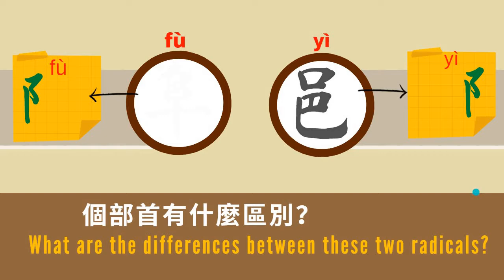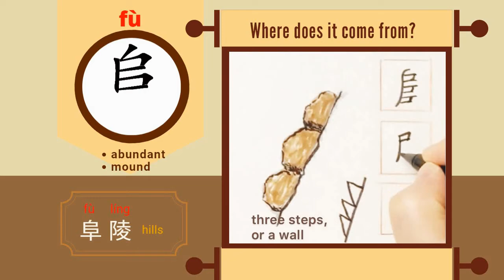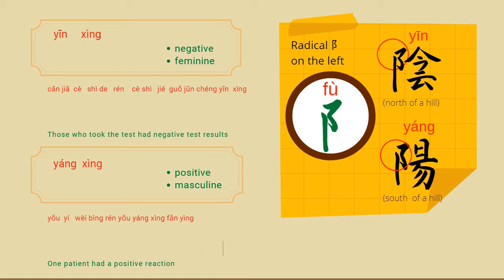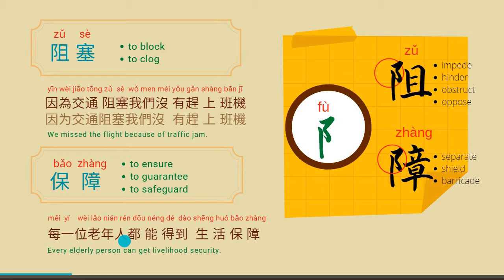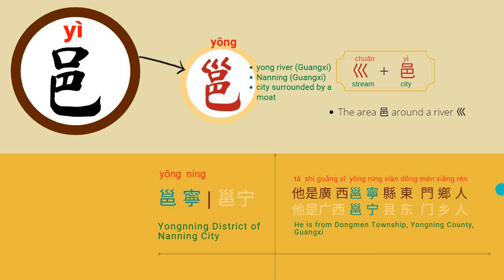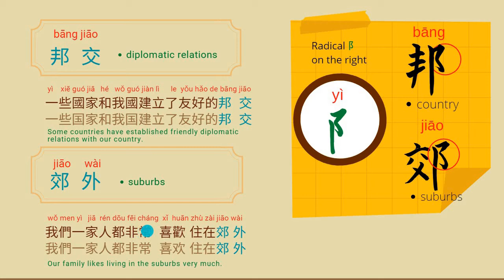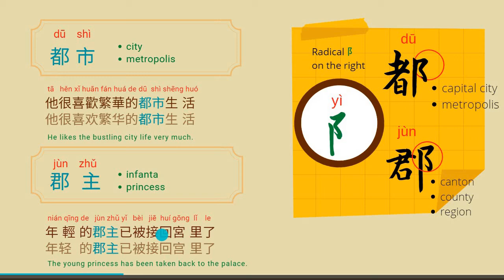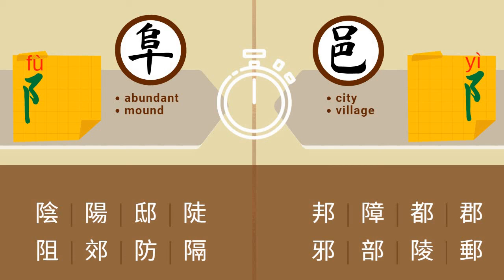Confusing radicals: 阜 【⻏】 and 邑【⻏】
【部首】阜（⻏ ） and 邑（⻏  ） What are the differences between these 阜 【⻏】 and 邑【⻏】  radicals

阜（⻏ ）: 陰 | 陽 |  陡 | 阻 | 防 | 隔
邑（⻏）:  邦 | 都 |  郡 | 邪 | 部 | 郵